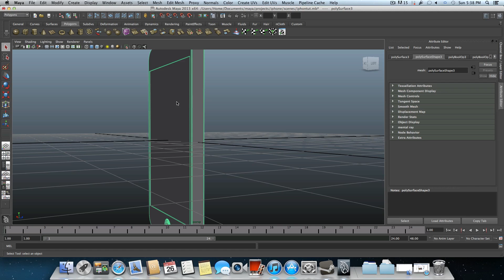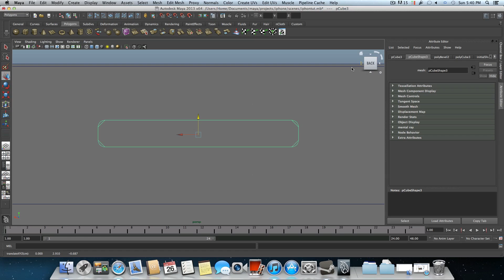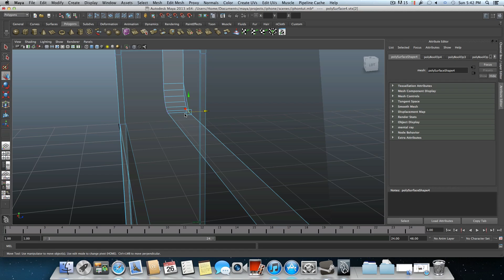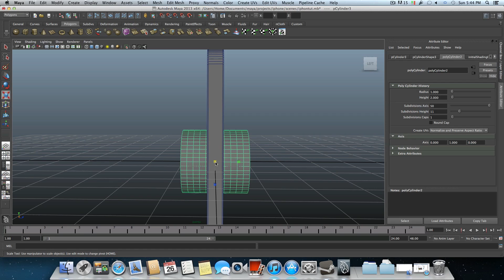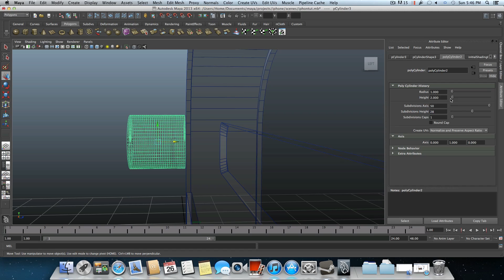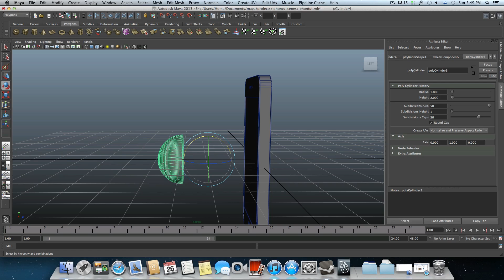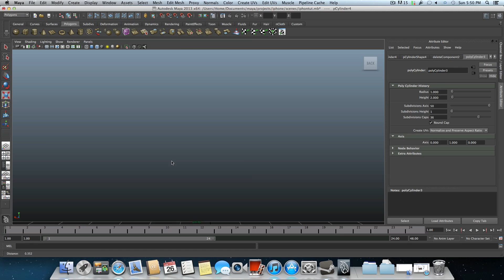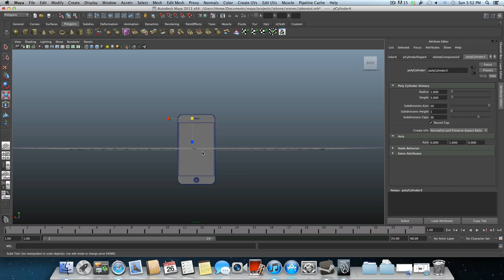Maya Modeling tutorial- How to model iPhone part 2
in this tutorial you will learn to model an iPhone.
this is the 2nd , and i hope you will like it. and that it will be easy to follow.
if you wanna stay updated by any new tutorial from your Facebook, please be my guest at my Artist fan page.